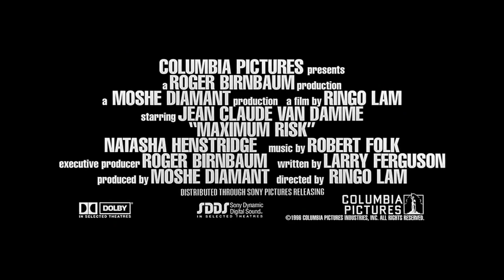Maximum Risk - Trailer Deutsch 1080p HD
Inspektor Alain Moreau von der Mordkommission in Nizza wußte nie, daß er einen Zwillingsbruder hat - bis er eines Tages vor einem Toten namens Mikhail steht, der ihm wie aus dem Gesicht geschnitten gleicht. Moreau weiß, er kann das Geheimnis Mikhails nur erkunden, indem er in dessen Haut schlüpft. Die Spur führt über Paris nach New York, mitten hinein in die höchsten Kreise der Russen-Mafia. Am eigenen Leib muß Moreau nun erfahren, daß sein Bruder mächtige Feinde hatte, mit denen er ein lebensgefährliches Spiel trieb...